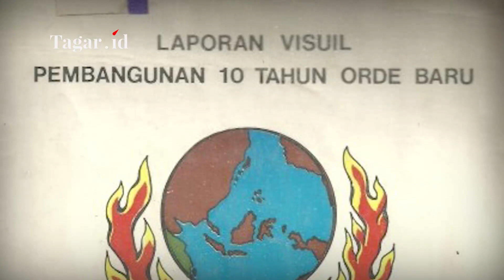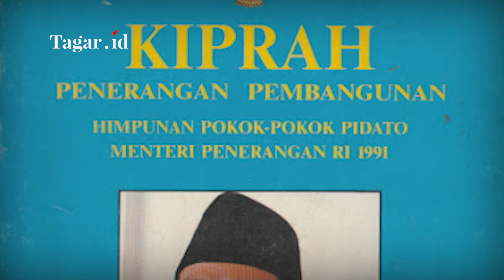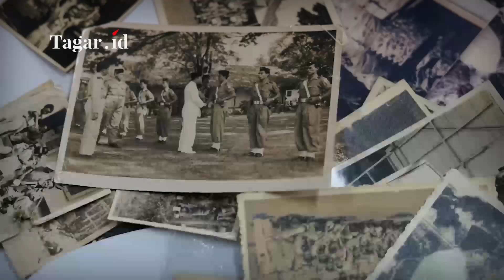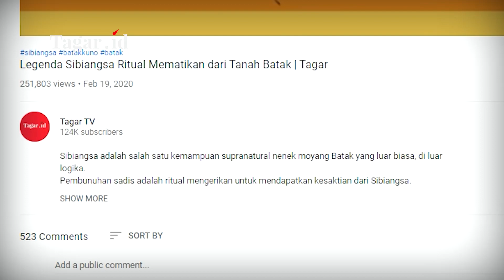Sejarah dan Transformasi Kementerian Komunikasi dan Informatika | Tagar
Tagarians, sesuai Undang-Undang Nomor 39 Tahun 2008 tentang Kementerian Negara, Kementerian Komunikasi dan Informatika atau Kominfo, merupakan perangkat Pemerintah Republik Indonesia, membidangi urusan yang ruang lingkupnya disebutkan dalam Undang-Undang Dasar Negara Republik Indonesia Tahun 1945, yaitu informasi dan komunikasi.

Kominfo mempunyai tugas menyelenggarakan urusan pemerintahan di bidang komunikasi dan informatika, untuk membantu Presiden dalam menyelenggarakan pemerintahan negara.
Kementerian Komunikasi dan Informatika, sebelumnya bernama "Departemen Penerangan" sejak 1945 sampai 1999, kemudian berubah menjadi "Kementerian Negara Komunikasi dan Informasi" sejak 2001 sampai 2005, dan menjadi Departemen Komunikasi dan Informatika, sejak 2005 sampai 2009. Simak sejarah Kominfo selengkapnya di Tagar TV.